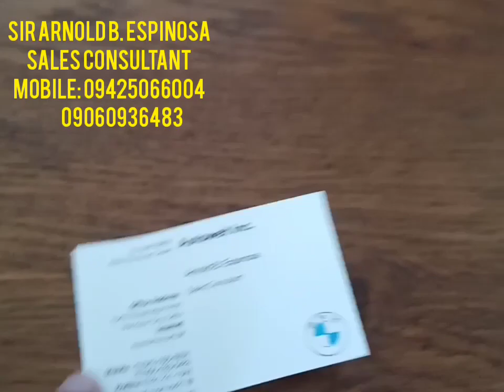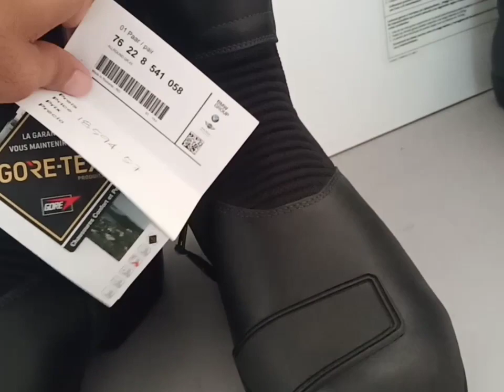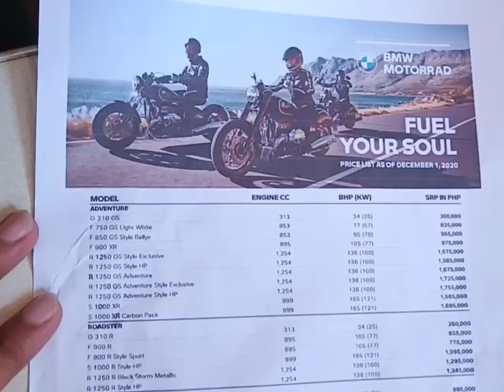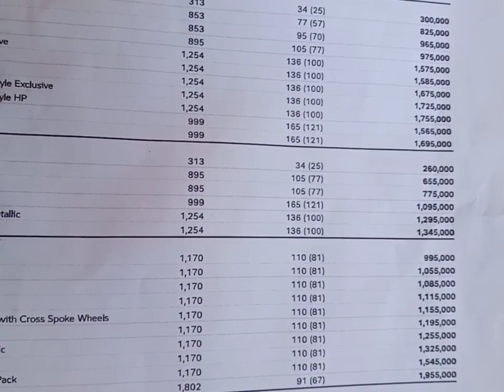BMW MOTORRAD PHILIPPINES LATEST PRICES! BMW MOTORRAD CEBU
Wazzup mga ka dreamers 😁😀 i hope you have a good day.  Ito na po yung big bikes ng BMW at ang kanilang mga presyo.  Maraming maraming salamat po and Godbless mga ka dreamers.
If you want to buy just contact this person:

Sir Arnold B. Espinosa